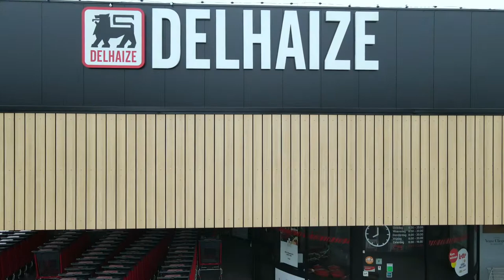Vastgoed drone video clip Delhaize Deinze commercial HD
Deinze vastgoed droneshoot Delhaize HD commercial